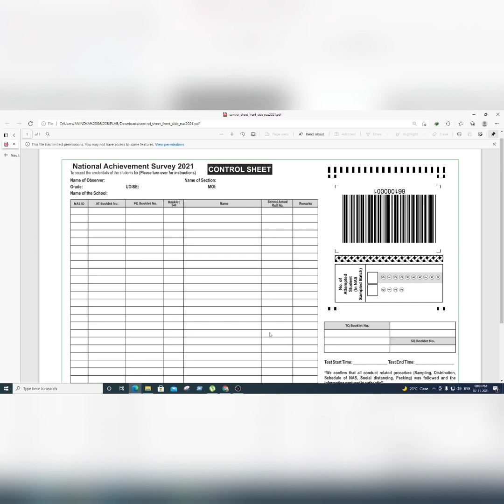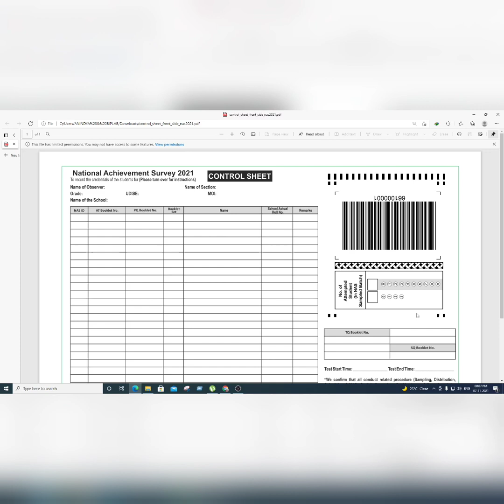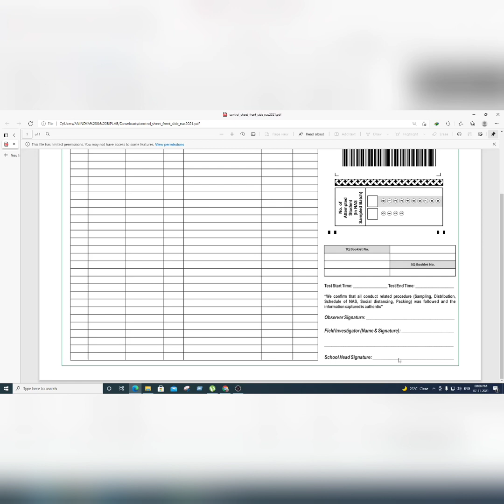HOW TO FILL UP CONTROL SHEET NAS 2021IIকন্ট্রোল সিট কি? কিভাবে ও কে কন্ট্রোল সিট পূরণ করবে?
কন্ট্রোল সিট কি? কিভাবে কন্ট্রোল সিট পূরণ করতে হবে?করা পূরণ করবে ?
HOW TO FILL UP CONTROL SHEET ?
কন্ট্রোল সিট সম্পর্কে কিছু গুরুত্বপূর্ণ তথ্য
আরো তথ্য পেতে লিংকে ক্লিক করে জয়েন করুন টেলিগ্রাম চ্যানেল এ
- Biplab's Digital Info
Education & Information